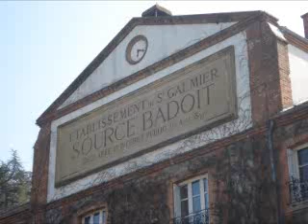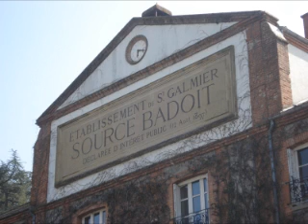Puchinello - A.REED - Concert Harmonie Accords- St Galmier Mars 2012.wmv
Concert de l'orchestre d'Harmonie Accords Direction : B. ROSSERO